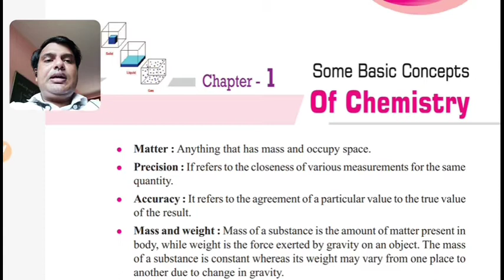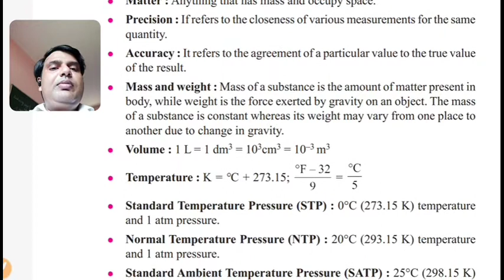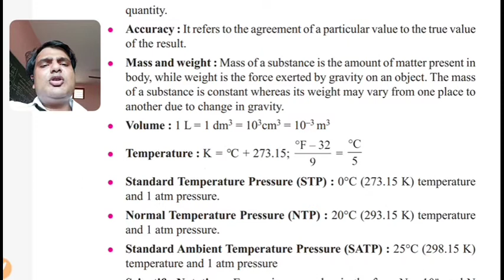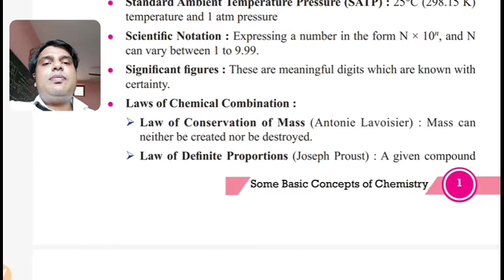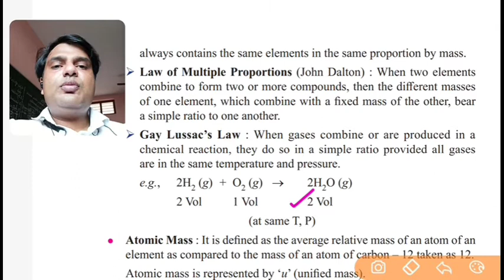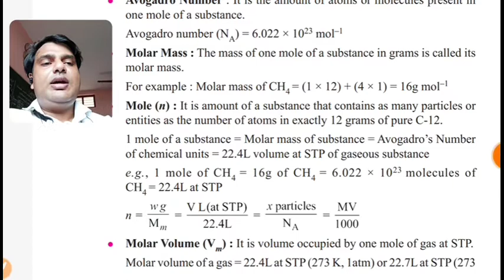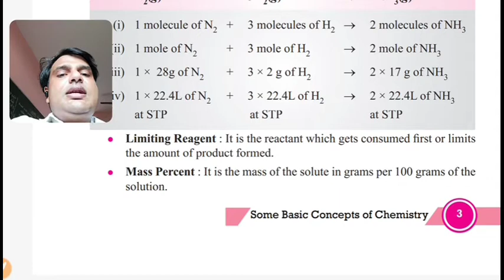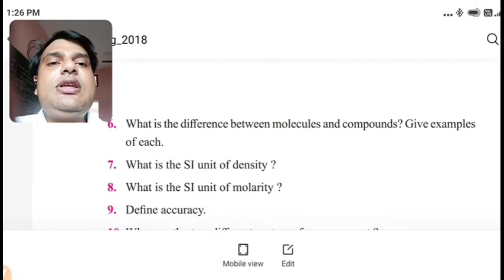Class 11 Chemistry Ch-1 | Some Basic Concepts of Chemistry | ASMPPS Class 11 | UNP Classes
Some Basic Concepts of Chemistry, ASMPPS Class 11 by UNP Classes